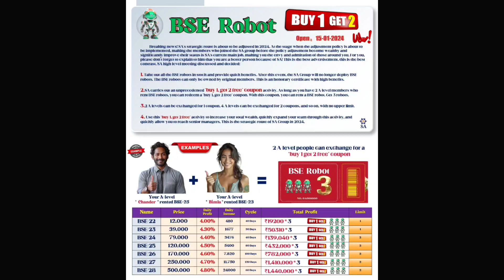Borsaai APP BSE New Product Launched 2024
SA Company provides the best welfare policy for all SA members in the field of artificial intelligence development. Help you prioritize improving your social class. For hard-working members of SA Company, your investment is no longer buy 1 get 1 free. Help 2 A-level members join any BSE Robot plan. For the BSE Robot plan invested by the superior administrator, you will be eligible to buy 1 and get 2 free coupons. Have 3 times the investment income of the BSE robot + 3 team bonuses. The BSE1 to BSE9 servers are about to be ready to send. After the sending is completed, members who have the redemption coupon qualifications will have priority and quickly obtain the redemption qualifications for the buy 1 get 2 free BSE robot.